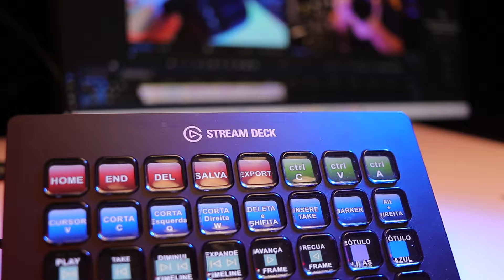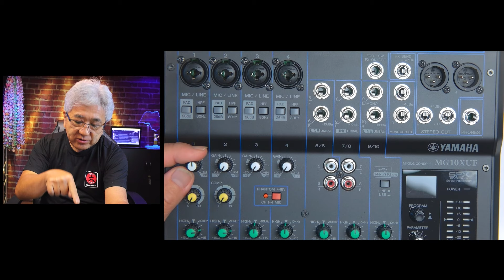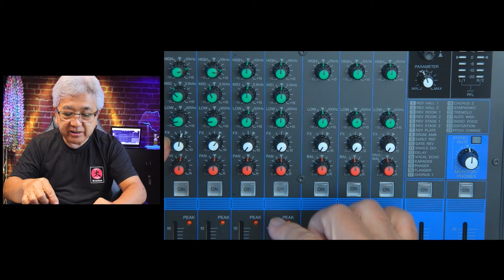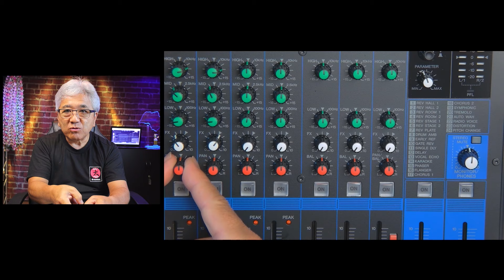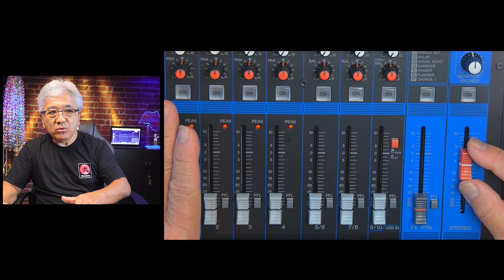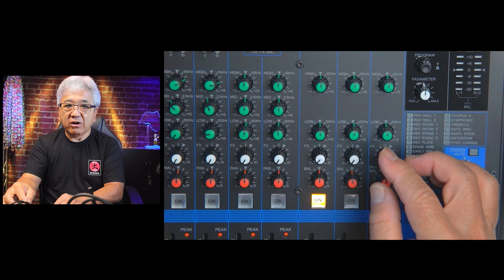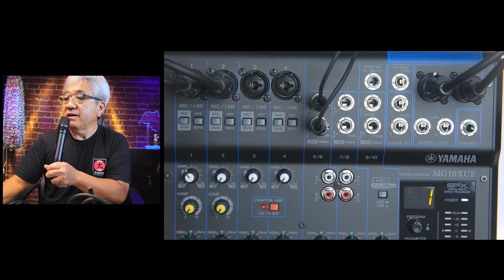MESA DE SOM YAMAHA MG10XUF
Entenda de uma vez a operação de uma mesa de som e vejam que não é nenhum bicho de 7 cabeças!!!